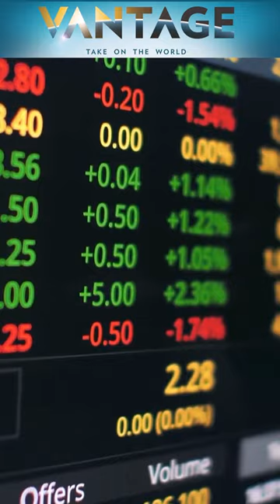India: Stock Market Superpower | Vantage with Palki Sharma | Subscribe to Firstpost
India Becomes Stock Market Superpower, Joins $4 Trillion Club | Vantage with Palki Sharma

This year, India's stock market has soared past a combined market value of $4 trillion. With this, India has joined the ranks of global stock market superpowers - just behind leading economies like the United States, China, and Japan. Palki Sharma tells you more.

India | Stock Market | Sensex | Nifty | Trillion Dollar Club | Market Valuation | Global Stock Market | Firstpost | World News | Vantage | Palki Sharma